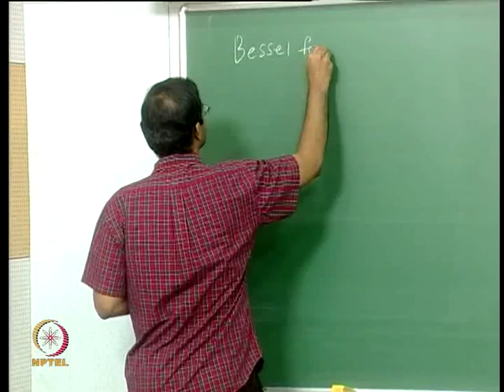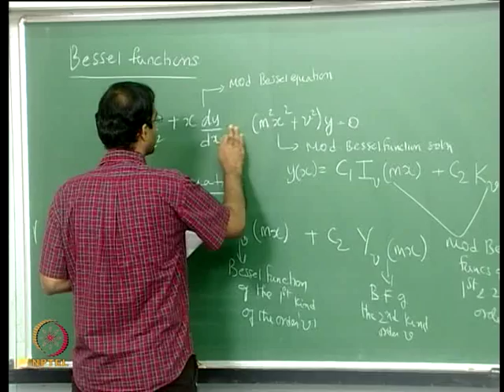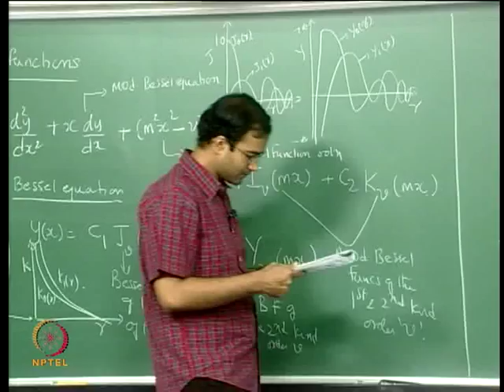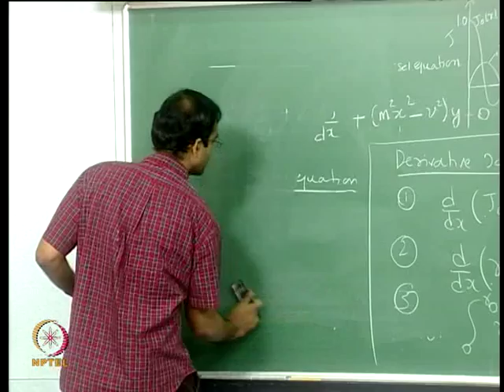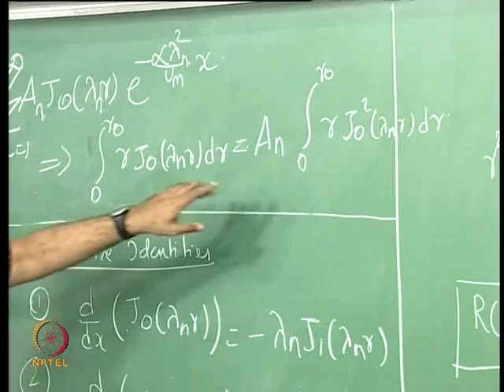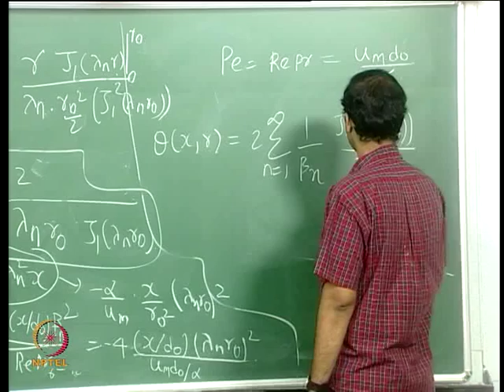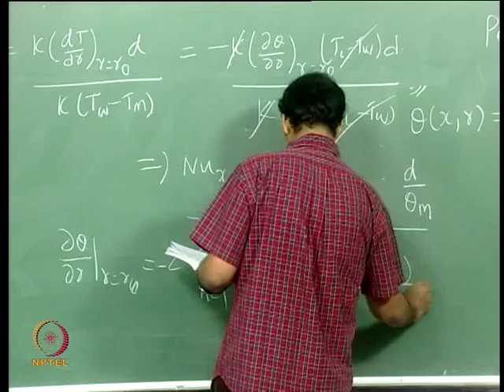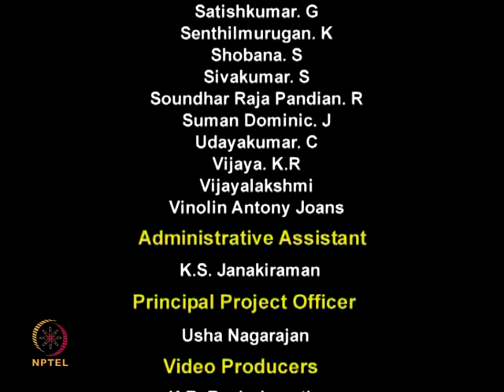Mod-01 Lec-29 Thermal entry length problem with plug velocity profile: Graetz problem